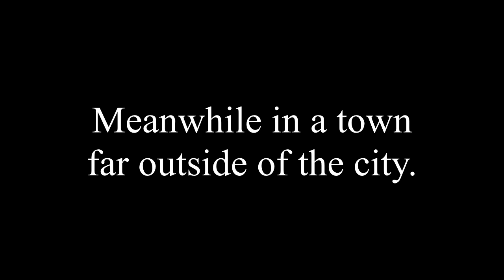Hot Fun Day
A lot of stuff went down this past holiday.  We were to busy out doing a parade.  The kids had a lot of fun.  Join Now.  Summer camp starting soon.